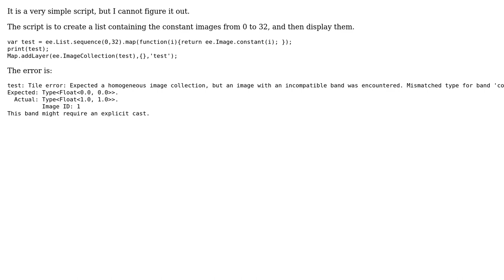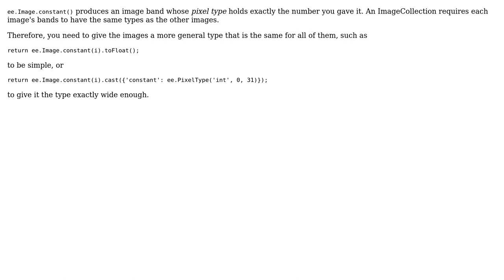Tile error: Expected a homogeneous image collection, but an image with an incompatible band was...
GIS: Tile error: Expected a homogeneous image collection, but an image with an incompatible band was encountered

With thanks & praise to God, and with thanks to the many people who have made this project possible! | Content (except music & images) licensed under CC BY-SA | Music | Images & others | With thanks to user Vince user Kevin Reid user Cliff Zhang and the Stack Exchange Network Trademarks are property of their respective owners. You are responsible for your own actions.